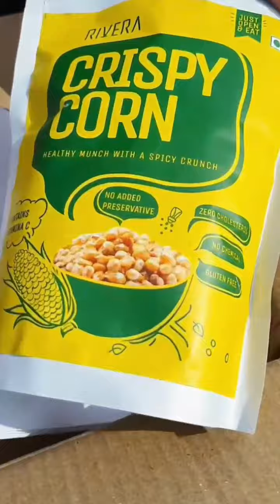crunchy corn chips, Healthy snacks, Healthy crisps, Crispy corn chips, Rivera food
crispy corn snack,
corn snacks recipes,
easy snacks
snacks recipes,
snacks,
healthy snacks,
evening snacks,
tea time snacks,
corn snacks,
snacks with corn,
easy corn snacks,
instant snacks recipe,
snacks making machine,
corn snacks ideas,
sweetcorn snacks,
how to make crispy corn snack
corn snacks recipe,
corn snacks kurkure,
snacks factory,
kids snacks
sweet corn snacks,
snacks recipe,
crispy corn snack,
crispy crunchy corn,
crunchy snacks recipe,
spicy crunchy corn flakes snack,
tea time snack,
crunchy chickpeas,
crunchy paneer,
crispy corns recipe
crunchy corn,
spicy crunchy corn,
crunchy chana,
crunchy corn cutlet
crunchy corn recipe,
corn butter masala,
corn masala recipe,
american corn recipes,
corn chaat recipe,
sweet corn,
sweet corn and cheese recipe,
स्वीट कॉर्न चाट
corn chaat masala,
corn masala chat,
street style corn recipe,
sweet corn recipes,
steamed corn recipe,
corn recipes,
masala corn,
cheese chilli corn,
recipe for sweet corn
crispy corn cob,
bhutta fry,
crispy bhutta,
crispy corn kennals,
corn seasoning,
bhutta kurkura fry,
chinese crispy corn,
crispy corn snack,
chilly fried corn,
crispy pop corn,
crispy spicy corn recipe,
crispy corn fry,
seasoned corn,
sweet corn snack,
crispy corn chinese,
crispy sweet corn recipe,
recipe of crispy corn,
corn recipes,
spicy crispy fried corn recipe,
crispy sweet corn,
fried sweet corn,
crispy corn
nacho chips,
potato chips,
how to make corn chips,
chips factory,
how to make homemade tortilla chips,
homemade chips,
world's hottest corn chips,
raw corn chips,
hot corn chips,
blue corn chips,
tortilla chips recipe,
world's hottest chips,
corn chips lines,
corn chips making,
tortilla chips nutrition,
chips and salsa
Simple oats crackers
Oats crackers recipe
Oats crackers healthy
Oats crackers savoury
Oats crackers homemade
Oats crackers
Baked snacks with chickpeas
Baked snacks with Oil
Baked snacks for toddlers
Baked snacks indian
Baked snacks recipes vegan
Vegan baked snacks
Vegan crackers
potato chips,
corn chips,
corn flour recipes,
corn flour,
homemade flour tortillas and chips,
corn flour cake,
tortilla chips recipe,
curry flavoured chips,
chips masala recipe,
chips recipe,
corn flour halwa,
corn flour powder,
corn flour recipes malayalam,
corn flour pudding,
chicken curry flavoured chips,
corn tortilla chips,
tortilla chips,
corn flour recipes in tamil
healthy tortilla chips,
healthy recipes,
tortilla chips,
healthy vegetable wrap,
healthy snacks,
healthy chips,
corn chips,
homemade tortilla chips,
how to make tortilla chips,h
healthy tortilla,
healthy snack
vegetables,
corn tortilla chips,
potato chips,
tortilla chips recipe,
nacho chips,
homemade corn chips,
healthy crisps
healthy vegan recipes,
healthy tortilla wraps,
vegetable oil,
healthy kickstart
crunchy corn
crispy crunchy corn,
crunchy corn cutlets,
crispy corns recipe,
spicy crunchy corn
crunchy corn salad,
crunchy corn kernels,
crunchy salad,
how to make crunchy corn
crispy crunchy corndog,
crunchy and crispy corn,
crunchy chakna,
crunchy cereal
easy crunchy kokoro,
crunchy corn flavourlock,
crispy and crunchy corn cutlet,
crunchy potatoes,
tortilla chips how it's made,
tortilla chips from scratch,
corn tortilla chips
tortilla chips keto,
keto tortilla chips
baked tortilla chips,
crispy tortilla chips,
tortilla chips at home,
how to make tortilla chips,
baked tortilla chips recipe,
nachos chips recipe,
tortila chips,
potato chips,
mission tortilla chips,
easy tortilla chips,
enoki crunch,
tortilla chips,
tortilla chips recipe,
homemade tortilla chips